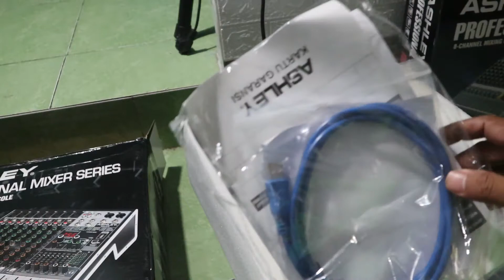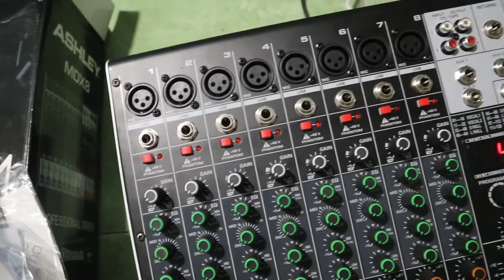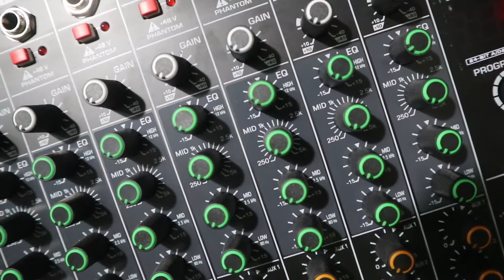testing mixer ashley mdx8